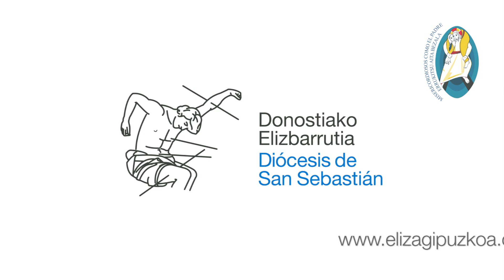Homilia 2016-10-23 DOMINGO 30 DEL TO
Homilia del sacerdote diocesano de Eskoriaza que está en Japón, en la catedral del Buen Pastor en la jornada del DOMUND.